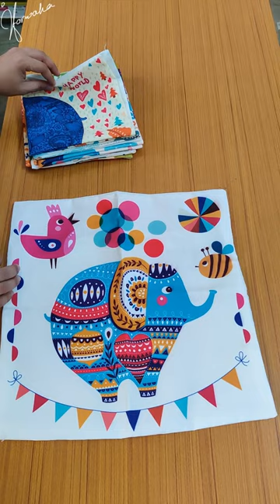Quirky Pillow Covers | amazon shopping |Kids Pillow Covers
STITCHNEST Unique Cute Elephant Cartoon Blue Printed Canvas Cotton Cushion Covers, Set of 5 (16 x 16 Inches)

5 minute pillow covers

Products used for shooting this videos:

1. FujiFilmXT200

2. Camera Mic

3. Mobile

4. Flexible tripod

5. Tripod

6. Over head tripod

7. Ring light

8. Cheap ring light

9. Power extension cord with USB ports